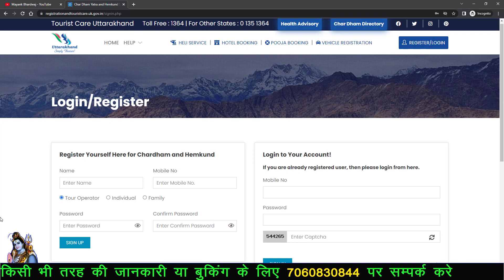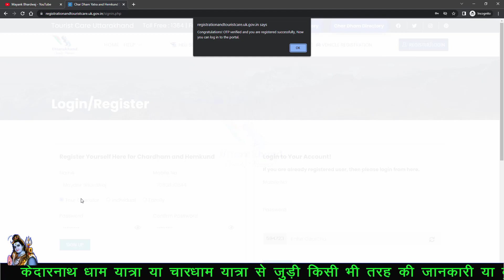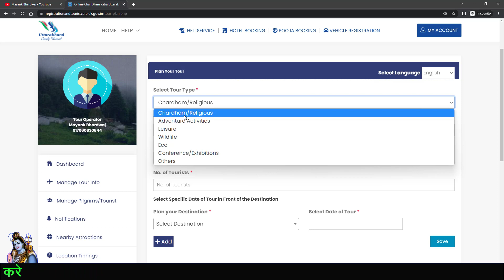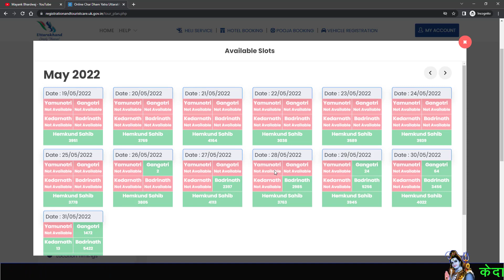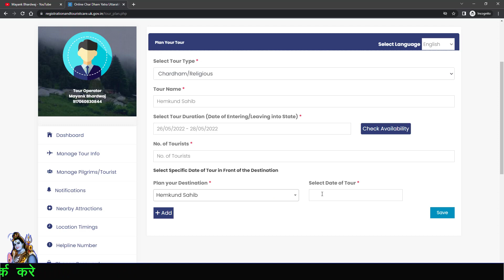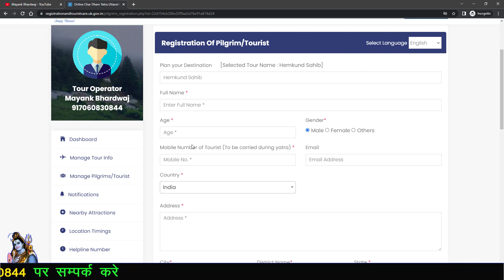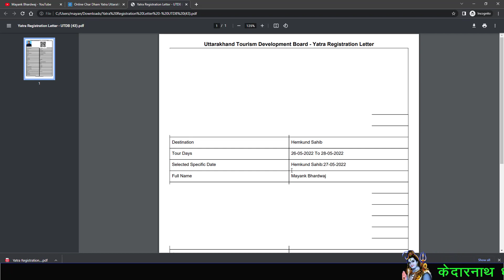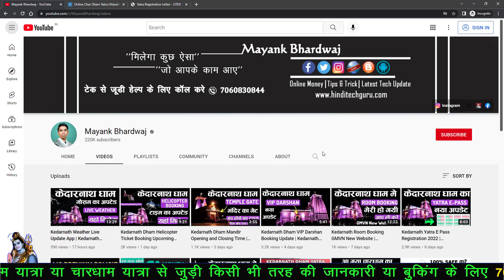Hemkund Sahib Yatra Online Registration 2022 | Hemkund Sahib Yatra E Pass Registration Kaise Kare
Hemkund Sahib Yatra Online Registration 2022, Hemkund Sahib Yatra E Pass Registration Kaise Kare, Hemkund sahib online yatra epass registration kaise kare. Panch Dham Yatra Registration.

Hi,
I Am Mayank Bhardwaj. Today my video is Hemkund Sahib Yatra Online Registration Video. अगर आप हेमकुंड साहिब की यात्रा पर जा रहे हो तो मेरा आज का विडियो इसी टोपिक से जुड़ा है. जिसके माध्यम से मैं आप सभी को Hemkund Sahib Yatra Online Registration की जानकारी देने वाला हु.